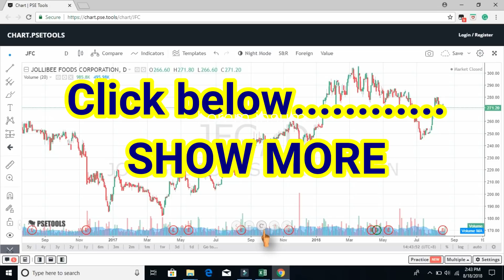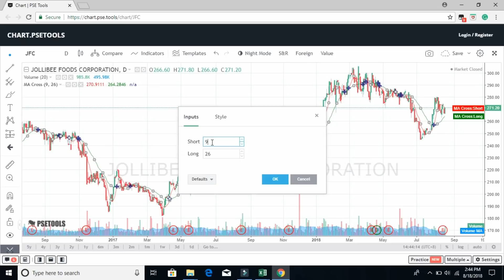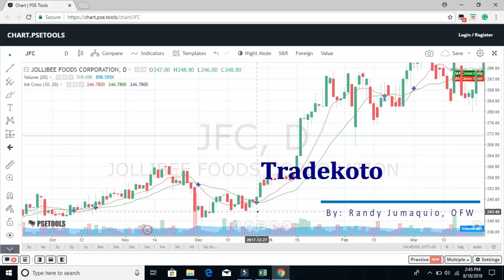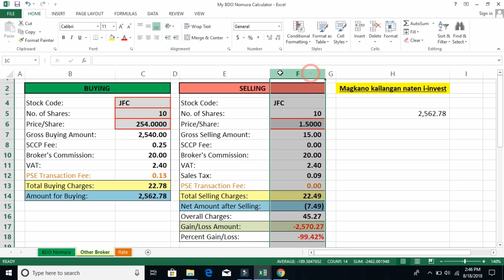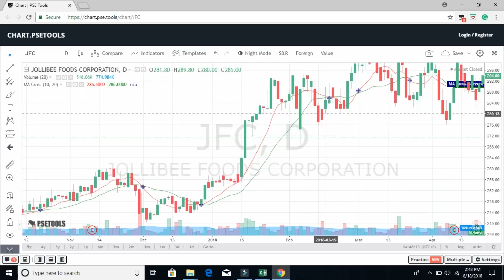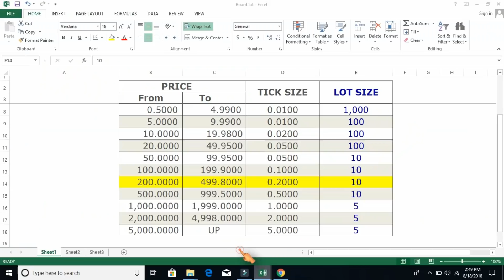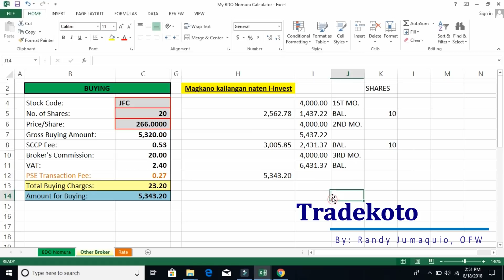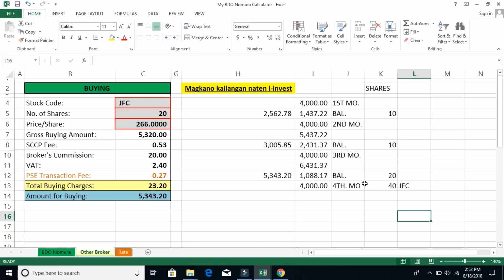Invest monthly (regularly) in Stock Market, 3K 4K or 5K PHP, consistently!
Guys, please do:
   - & comment/request for a new topic

Cheers!

Kuya Randy
OFW, Part-Time Trader/Investor